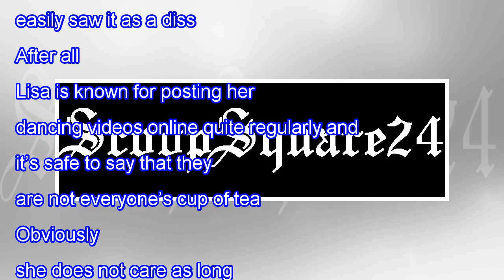CAMILLE GRAMMER DRAGS LISA RINNA FOR HER ‘SEE-THROUGH BODYSUIT’ IG DANCING VIDS AND MOCKINGLY REC...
CAMILLE GRAMMER DRAGS LISA RINNA FOR HER ‘SEE-THROUGH BODYSUIT’ IG DANCING VIDS AND MOCKINGLY RECREATES ONE – CHECK IT OUT!